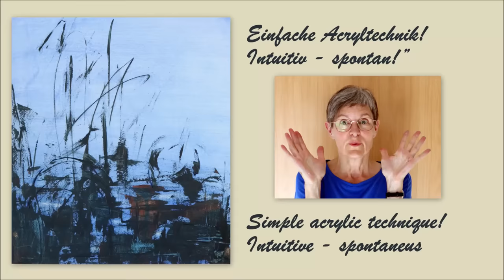Acrylmalerei Techniken Seeufer in der Dämmerung Acrylic techniques Lake shore at dusk easy einfach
Stimmungsvolle Bilder einfach und intuitiv malen! Auch für Anfänger!
Paint atmospheric pictures easily and intuitively! Also for beginners!

Diesmal ein überraschend einfach umzusetzendes Projekt - nur drei Farben, keine speziellen Werkzeuge und keine Vorkenntnisse nötig. Ergebnis: Ein sehr stimmungsvolles Landschaftsbild, was sich auch in vielfältigen Farbvariationen malen lässt. Auch auf einem großen Bildträger kann ich mir ein solches Bild sehr beeindruckend vorstellen. Dazu würde ich die Spachtelwerkzeuge  und Pinsel natürlich wesentlich größer wählen, das Vorgehen ist aber immer dasselbe. Kurz: ein Projekt mit viel Spaß und nahezu Erfolgsgarantie!

This time a surprisingly easy to implement project - only three colors, no special tools and no prior knowledge required. Result: A very atmospheric landscape painting, which can also be painted in a variety of color variations. I can also imagine such a picture very impressive on a large canvas. To do this, I would of course choose the spatulas and brushes much larger, but the procedure is always the same. In short: a project with a lot of fun and almost guaranteed success!